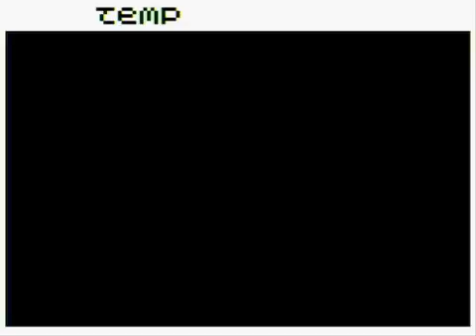Tandy CoCo Quickie Temple of Rom, Gold Runner and Cosmic Clones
Welcome back to the TANDY show!!  This time we play a bit of Temple of Rom, Gold Runner and Cosmic Clones with some musical accompaniment!